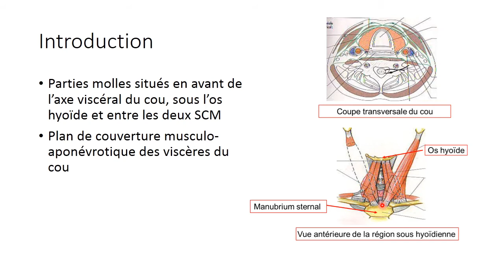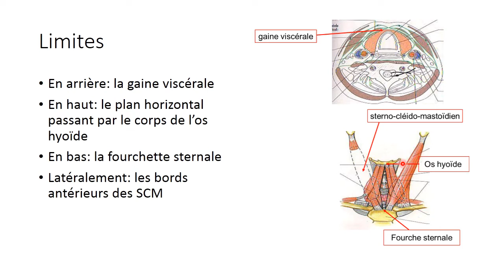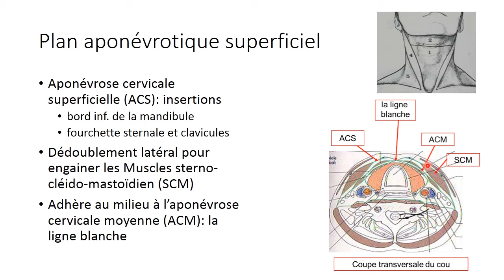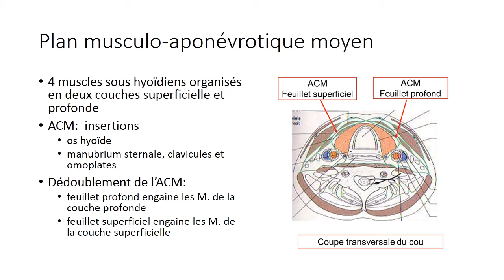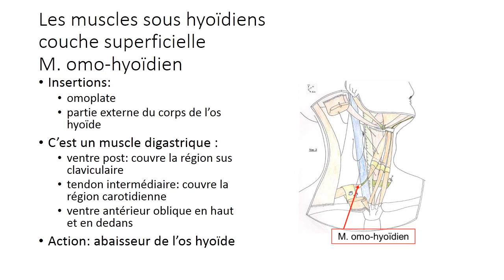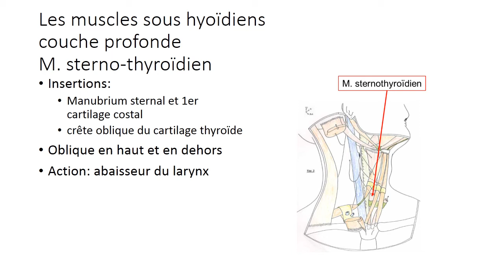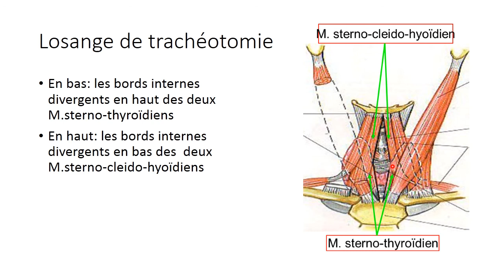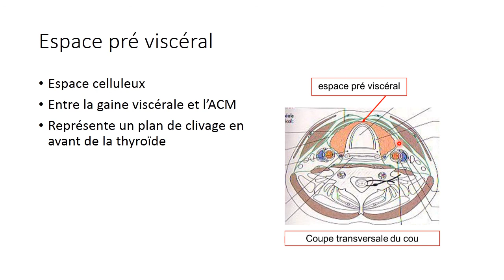ANATOMIE FMPM RÉGION SOUS HYOÏDIENNE